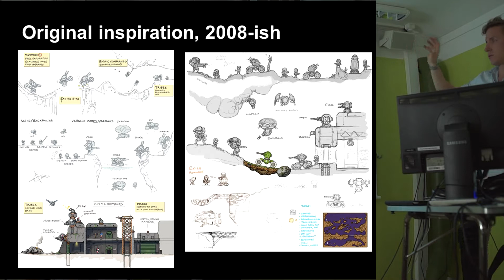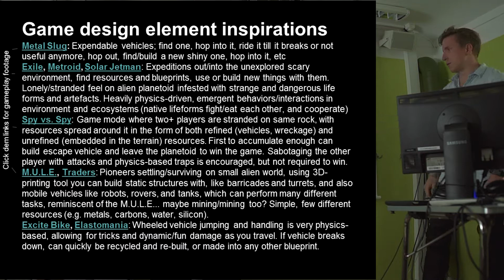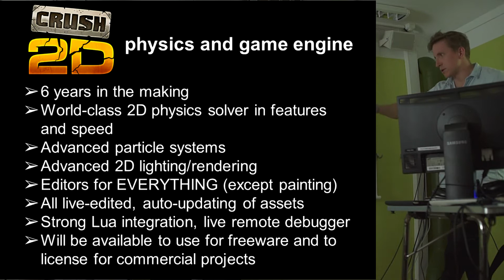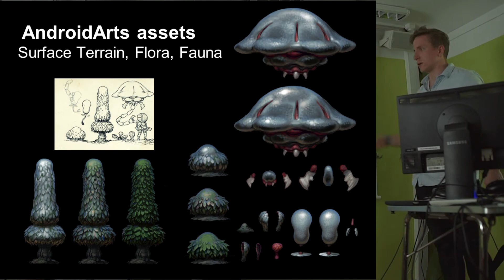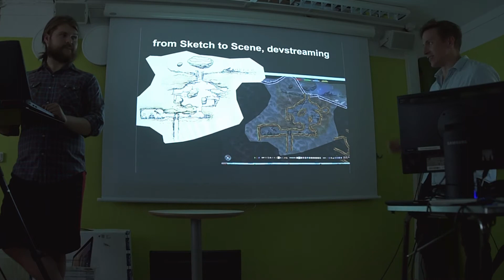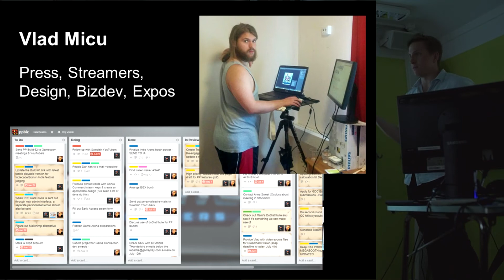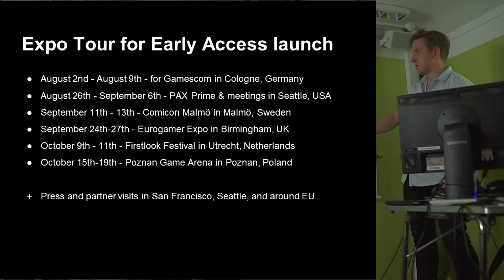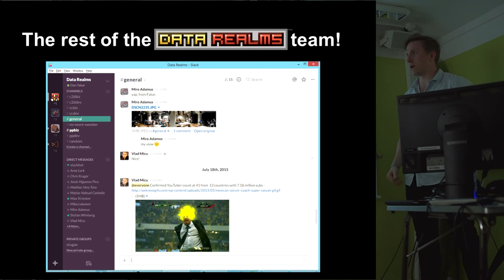Final presentation: Data Realms & Planetoid Pioneers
Data Realms doing their final presentation at Stugan, presenting the progress they made on their game Planetoid Pioneers during their stay at Stugan